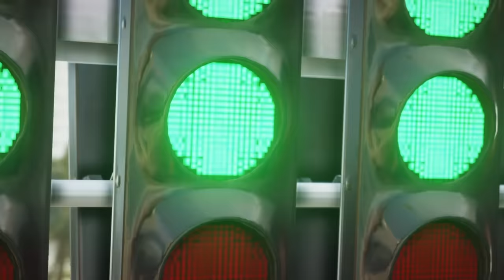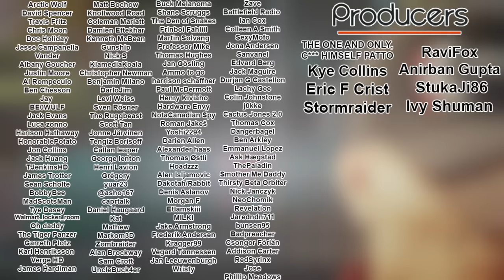I took a trip to Miami and THIS HAPPENED..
Today we play Hitman 2.